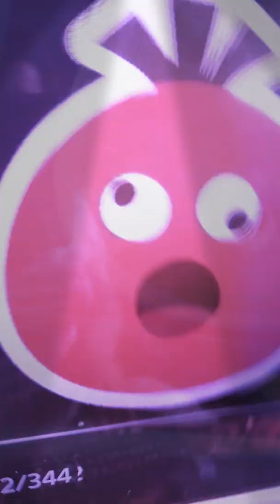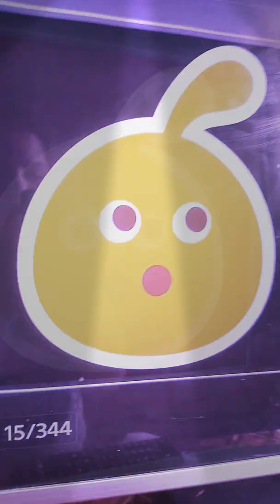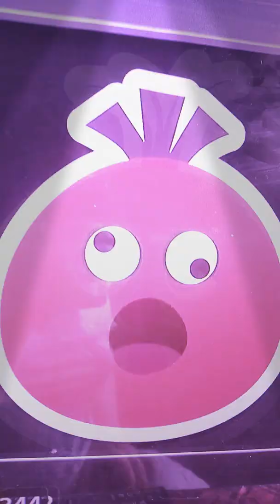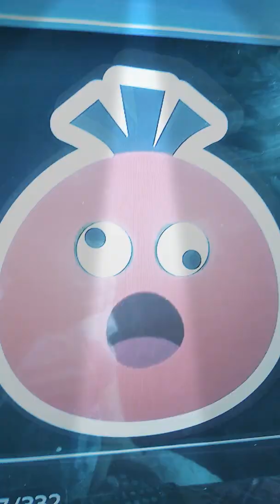LocoRoco Dancing In Baby Shark (Pinkfong)